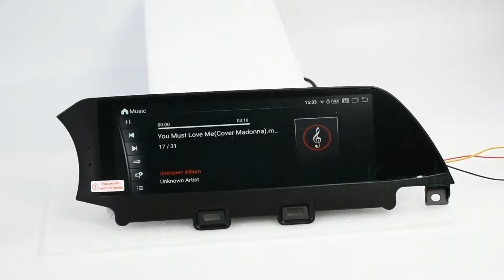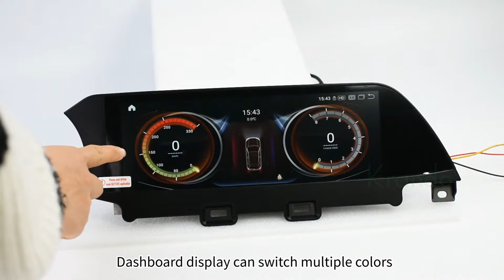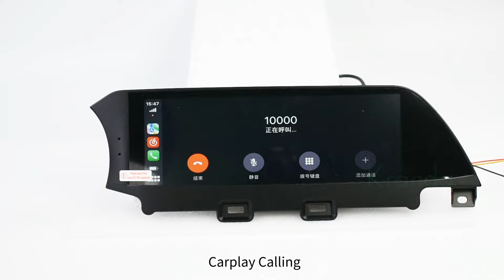Krando 10.25" Android 10.0 For Alfa Romeo Stelvio 2017-2018 multimedia radio car dvd player carplay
For Alfa Romeo Stelvio 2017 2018 multimedia player system:
- The newest 10.25 Inch super wide Screen with Original UI design
- Android 10.0 OS, MSM8953 Octa Core,4 GB RAM and 64 GB ROM.
- Built-in WIFI+4G SIM CARD Function (Use Phone Card)
- Built-in wireless Carplay+ wired Android Auto
- Built -in DSP sound chip,Different sound effects can be adjusted,meet the of automobiles Users who pursue higher audio.
- Built-in Bluetooth Hands free, support Bluetooth Call,Support Bluetooth music play
- Support Steering Wheel Control command(multimedia buttons)
- Built-in GPS, USB, TF, Radio, RDS, Clock, Calculator, Calendar.
- Support Freestyle Combination Split Screen Mode- Support multiple languages
- Support DVR, Camera(Exclude)

Key Features:
- Support original car info and NTG functions (Factory Radio,Bluetooth,DVD/CD,USB,SD, etc)- Support factory rear view camera or 360 camera.- Support door open warning information.- Support original joystick control our screen.- Support original sound system and optic fiber, play lossless audio.

Car Fitment
Fit for Alfa Romeo Stelvio 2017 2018

Contact Ways
Wechat: krandobella